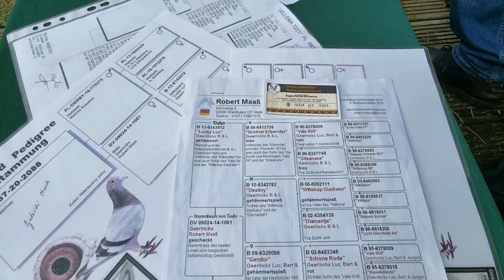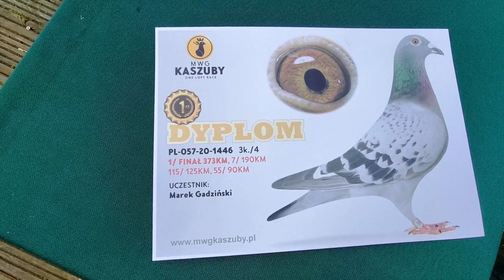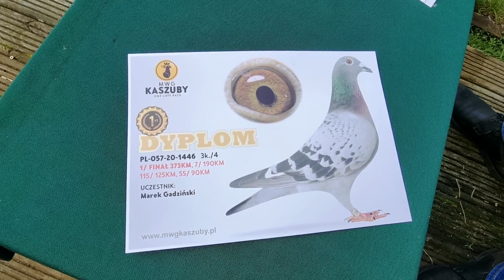Gołąb PL-057-20-1446 I miejsce FINAŁ MWG Kaszuby 2020 Marek Gadziński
I miejsce FINAŁ MWG Kaszuby 2020 Marek Gadziński gołąb PL-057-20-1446 - prezentacja.